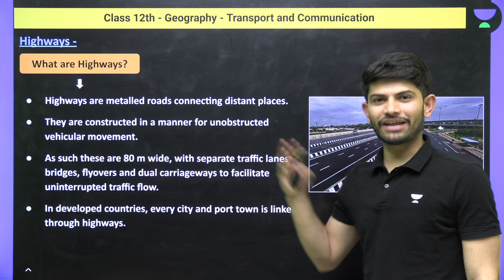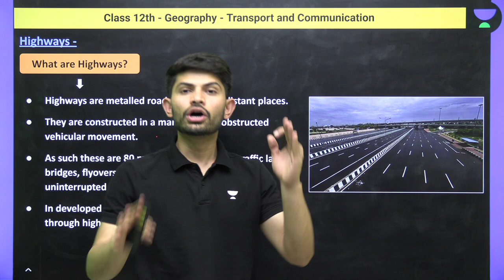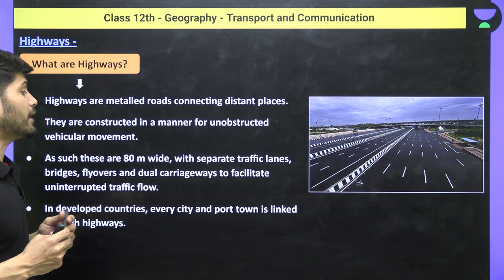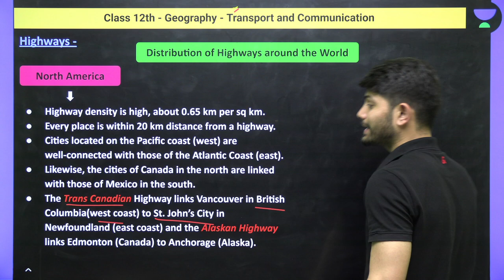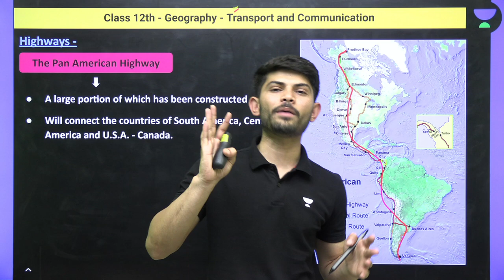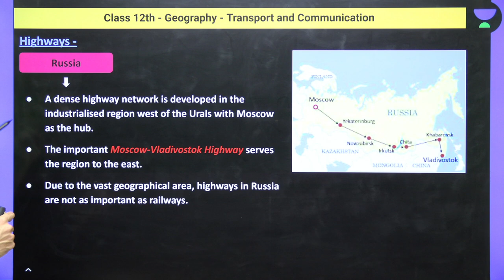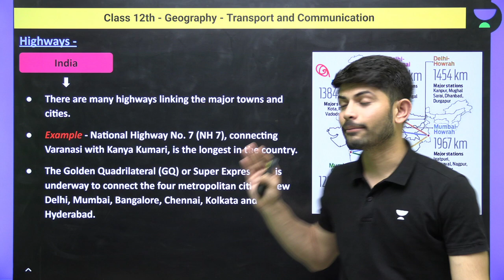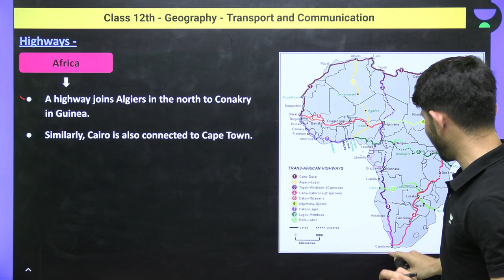Class 12th - Transport and Communication | Highways | Digraj Sir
Digraj Singh Rajput Sir will be discussing Class 12th - Geography - Transport and Communication, Highways.
Digraj Sir will also help you to understand the topics in the easiest way, resulting in fast-forwarding your preparation for the CBSE Term 2 Exam.

You can enroll in Unacademy Subscription and get the following benefits:
1. Learn from your favorite teacher
2. Dedicated DOUBT sessions
3. One Subscription, Unlimited Access to Live Online Classes and Videos
4. Real-time interaction with best-in-class teachers
5. You can ask doubts in live online classes
6. Limited students in each Class
7. Download the videos & watch them offline